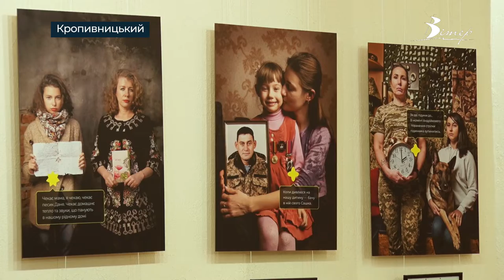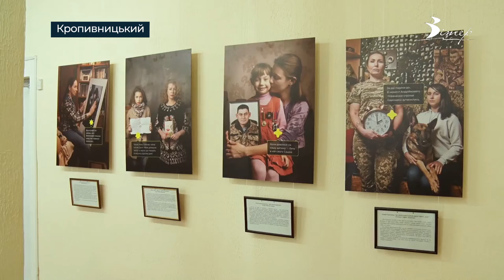Всеукраїнську виставку “Вшануй” презентували у Кропивницькому | телеканал Вітер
Всеукраїнську виставку “Вшануй” презентували у Кропивницькому. Це 22 світлини французського фотохудожника з українським корінням. Юрій Біляк сфотографував родини загиблих з речами, що уособлюють героїв.  Арусяк Суріковну вразила світлина матері, що дивиться на фото свого сина. Він загинув у 18-ть.